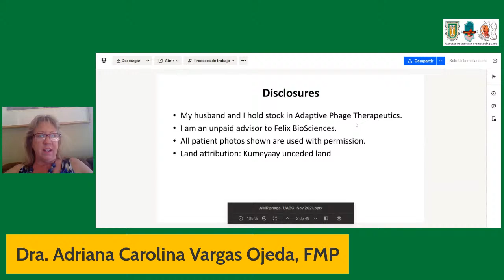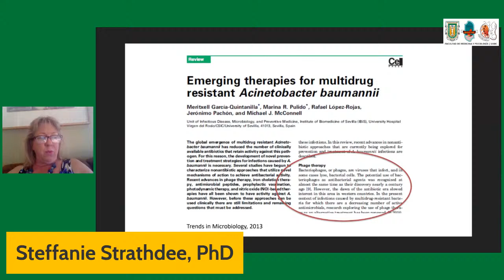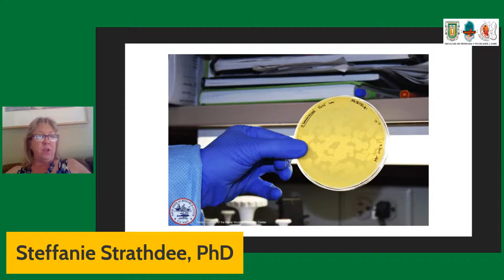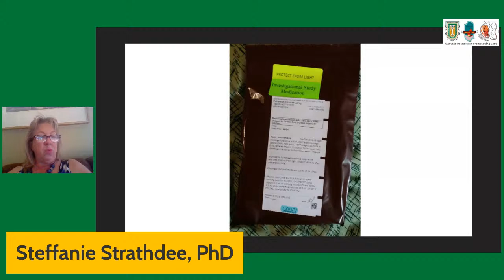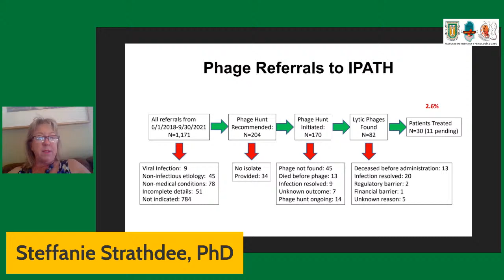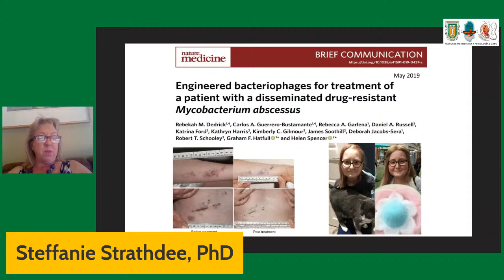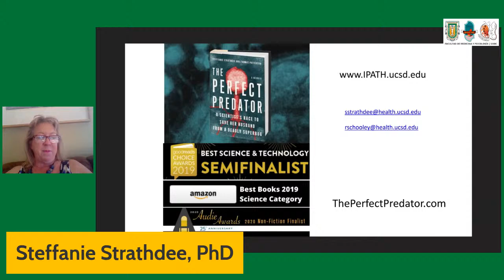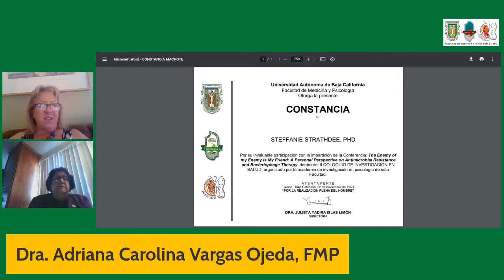The enemy of my enemy is my friend: A personal perspective on antimicrobial resistance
Steffanie Strathdee, PhD
UCSD Department of Medicine